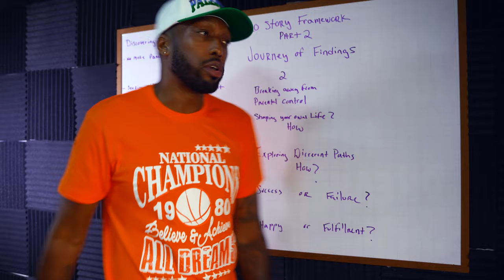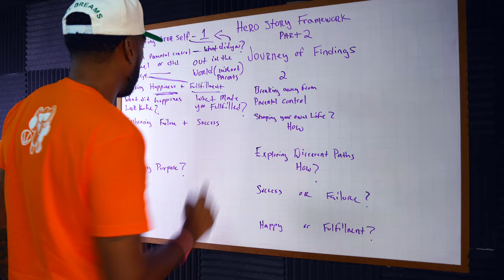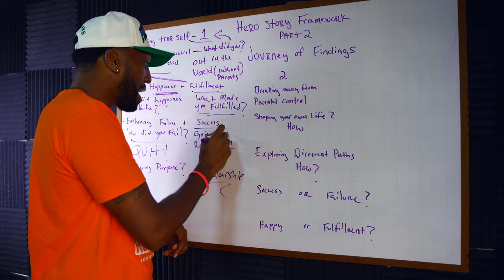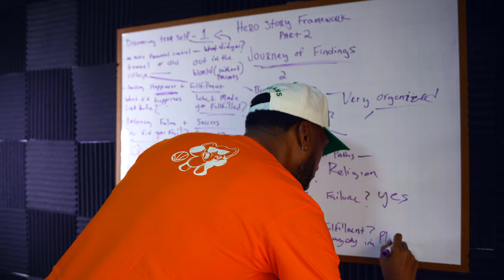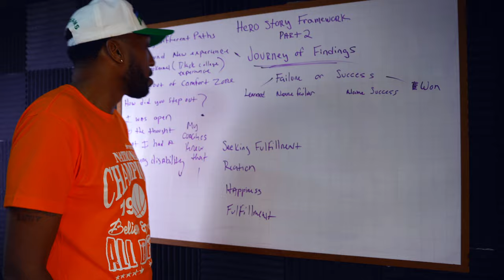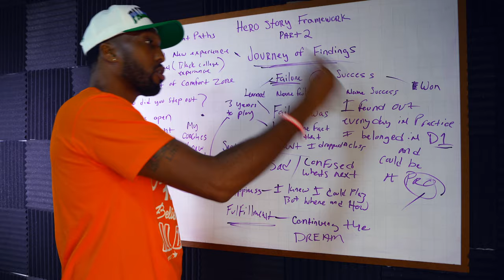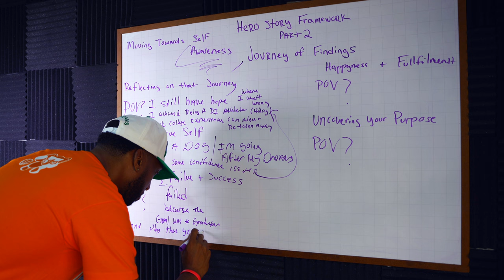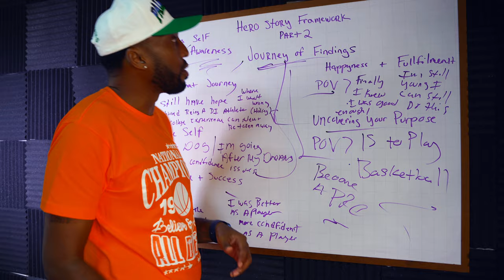you are not ready to be an entrepreneur without this Hero Story Framework Part 2 Journey of Findings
Download the Hero Story Framework Part 1: Origin Story  for FREE

Hi my name is Hassan and I live part time in Cartagena, Colombia. Im a social entrepreneur and founder of ALL Dreams.